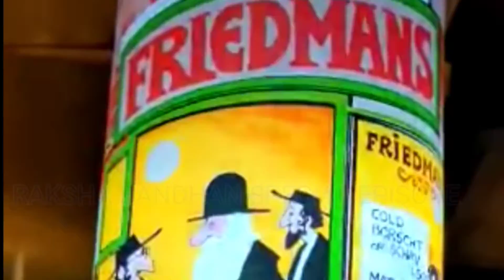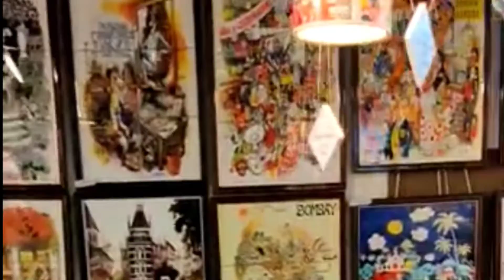GOA FROM MY EYES , RAKSHA BANDHAN ESPECIAL, MY VLOGS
This video contain the Goa -part 1 journey, The content contain the coverage of Goa museum, Goa part as well as Goa art gallery, check the second part of Goa tripe with beautiful environment of Goa, let's see Goa on MY eye

# MY VLOG